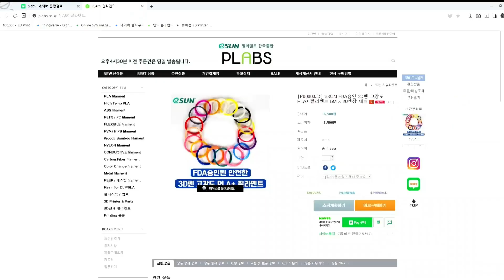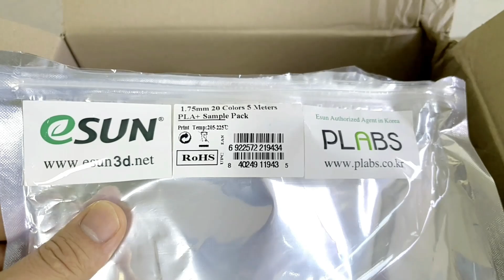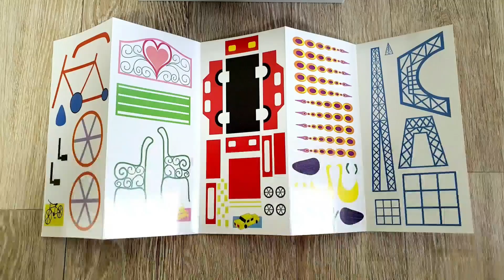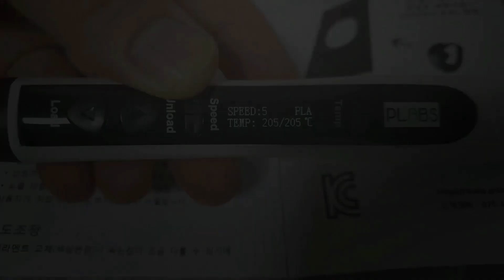3D펜, 스마트한 PLABS 3D PEN 사용후기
3D펜 유저입장에서 알찬 구성과 안전성에 우선으로 한 3D펜 소개